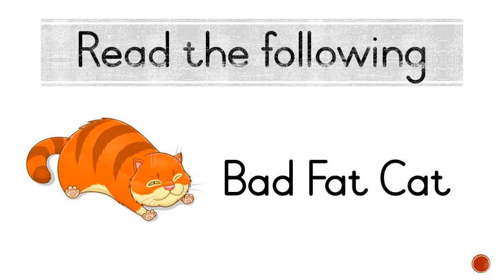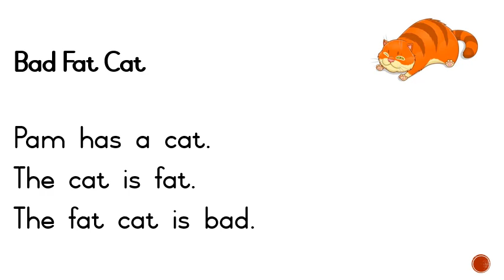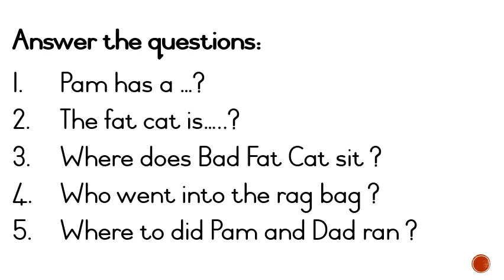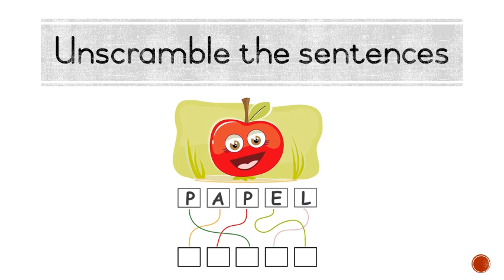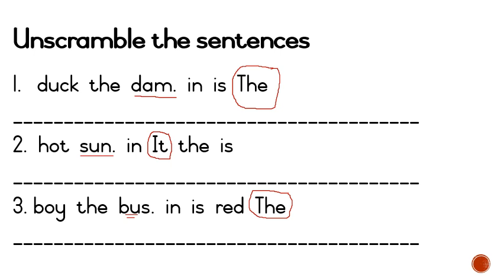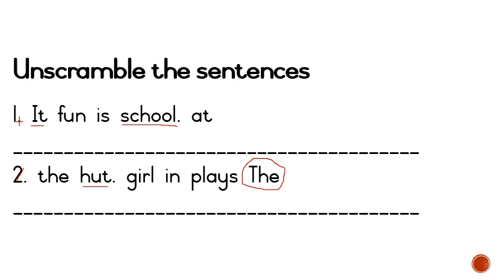Engels W10 Comprehension, unscramble sentences, writing